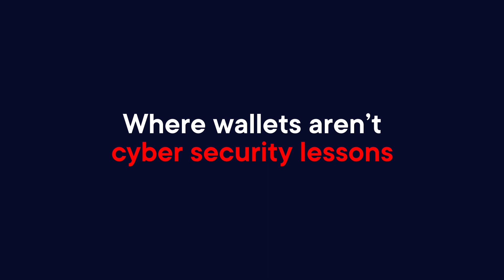Unlocking NFTs Potential: Mintbase | The Ultimate Developer Platform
Dive deep into the world where NFTs serve as more than digital art—they're the building blocks of a new digital era. Mintbase is at the forefront, offering developers the tools to unleash the full potential of NFTs, transforming ideas into tangible digital assets with ease.
Whether you're a seasoned developer in the blockchain space or a visionary creator stepping into the world of NFTs, Mintbase provides the ultimate developer platform to bring your digital dreams to life. From minting your first NFT to deploying sophisticated dApps, discover how Mintbase's developer tools and kits simplify the journey towards innovation and digital sovereignty.